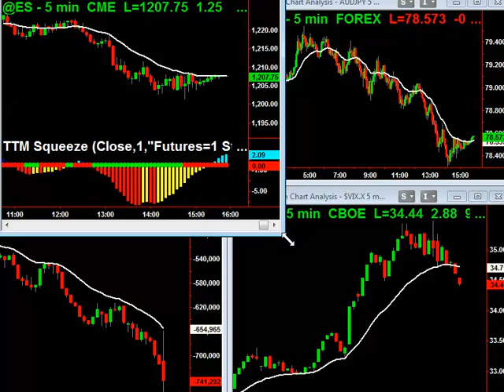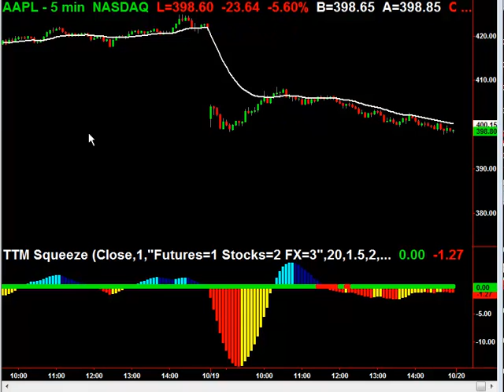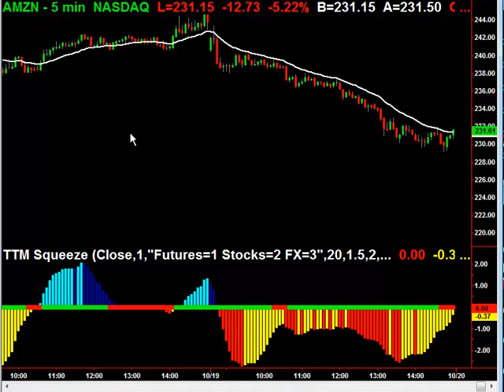AAPL Impact on the market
Still Not a Bear

While the S&P's selloff into the close today was ugly, it looks tame on a daily chart. We are reverting back to the 1190 mean. I think options expiration, which is nearing, will drive the market for a couple days. I would not be surprised to see the S&P near 1250 before selling off. Although the stock index rally is coming to an end, I am still not bearish. I am willing to buy pullbacks to the mean.

I look to the transports as a leading indicator. Lots of times the indexes will appear fine, but the transports will make new lows, signaling trouble. Right now it looks healthy.

AAPL is the largest market cap on the planet. Its earnings weighed on the market today, affecting tech stocks and the Nasdaq.

Much of the recent strength has come from the financials, which shot off strong today but then eased back. I would like to buy a pullback tomorrow in Goldman Sacs. In tomorrow's webinar we will set up the trade.

Everything is being driven by the Dollar index. Over the last month it has pulled back, sending stocks higher. I do expect it to break through and continue the uptrend, but for the moment, I think we are in consolidation mode.

The reason all markets look alike is because of the carry trade. When the carry trade is being put on, assets rise; when taken off, assets fall. If AUD/JPY rolls over, expect the dollar and T-notes to rally. Also, expect Gold and Silver to get hammered. Silver will probably retest 26. I think gold can get to 1480. I am not a long term buyer of either.

To explain: the carry trade is when hedge funds borrow JPY at cheap interest rates (say, 2.5%) and put it into AUD yielding 4%. This guarantees a 3.75% yearly return. In addition, they borrow against AUD to buy stocks, gold, and other assets, which is why most assets rise when the carry trade is on and fall when it is off. This also explains why so many chart patterns are the same.

The Canadian Dollar had a short squeeze which is now done. When not in a squeeze, the CAD is a good reversion to the mean trade. It has good back-and-forth between reversion bands. It is not a directional trade right now.

If the Nasdaq firms up I think GOOG gets pinned at 600.

The Euro is the inverse of the dollar. I look for it to roll over after the big up move. The only thing that would change my mind is if AUD/JPY rallies and breaks out of key levels, such as 82. That would tell me hedge funds are back in the game.

FSLR is in a downtrend, selling off on big volume. I would not buy. The stock is dead.

Surprisingly, AMZN got pounded today, reverting to the mean. A new downtrend has developed on the daily chart. It came down to its 38.2% level of support. If tomorrow we shake this move off, look to get back to 236. I had bought calls today expecting a squeeze to fire off long and was stopped out.

John Carter is the author of Mastering the Trade and co founder of Trade the Markets. John Carter has been featured on CNBC, Bloomberg, Fox business channel, tastytrade radio. He is a contributor to thestreet and SFO magazine.